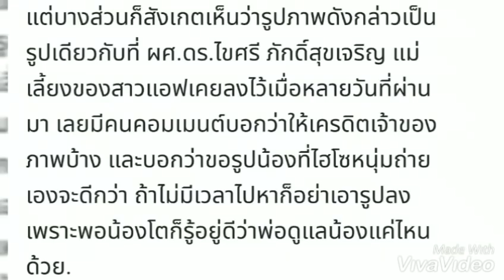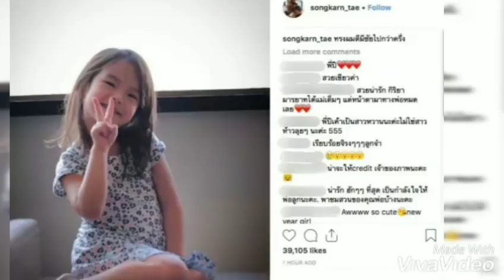โป๊ะแตก!! สงกรานต ์เตชะณรงค์ ไม่เนียน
สงกรานต ์เตชะณรงค ์เเมท
สงกรานต์ เตชะณรงค์ Pantip
สงกรานต ์เตชะณรงค ์ล่าสุด
สงกรานต ์เตชะณรงค์ แฟน
เมียใหม่ สงกรานต์ พันทิป
บ้านเตชะณรงค์